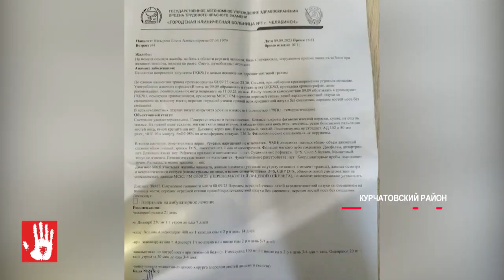Бросилась помогать людям, за это попала в больницу